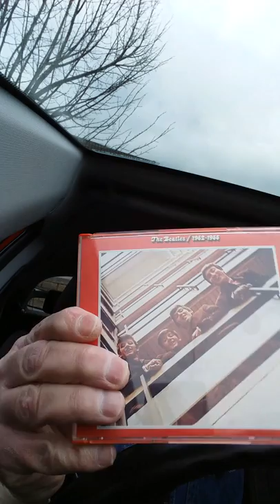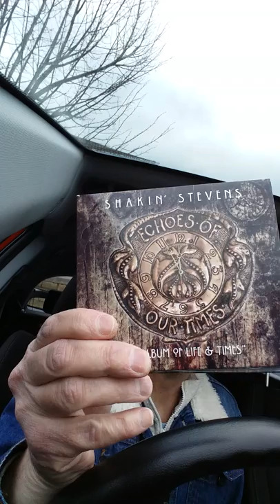CarChat January Broadcast What's in your car?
This is in my car, what's in yours?

Harvest Neil Young
Red album The Beatles
Best of Sting & The Police
Echoes of our time Shakin Stevens.

Please Like, Follow & Share our Facebook Page & Join our Facebook Group.

These videos are free and will always will be, however all donations help very much. Please do not feel obligated.